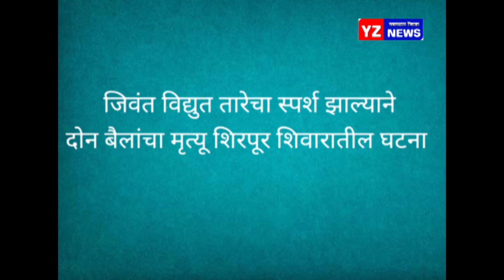जिवंत विद्युत तारेचा स्पर्श झाल्याने दोन बैलांचा मृत्यू शिरपूर शिवारातील घटना